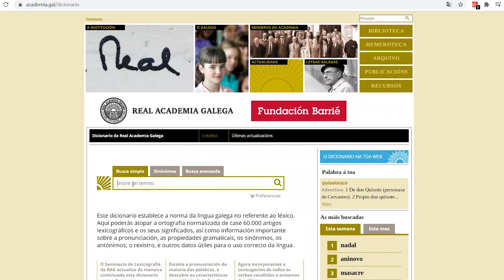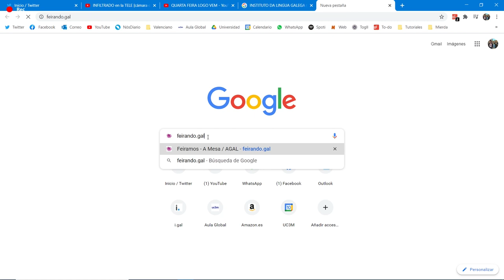Os dias da semana en galego 📅 (É un lusismo feira?)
Boa quinta! Abreme para coñecer máis

Como son os días da semana en galego? Pois ben, existen duas denominacións para os días da semana en galego: as pagás luns, martes, mercores, xoves, venres, sabado e domingo. E as creadas por San Martiño de Dume, que ainda son empregadas na lusofonia: primeria, segunda, terceira, cuarta, quinta, sexta feira... O meu bisavó empregaba as segundas, neste video en gallego contovolo.

e neste proxecto de paxina web  moisespombo.wordpress.com

🟢 O meu material de gravación é:
Cámara Sony A6000
Obxectivo 50mm
Gravadora Zoom H5
Ordeador Lenovo Legion Y520

Ola! Son Moises Pombo, nado en Galiza fai 21 anos (é un pouco toston ter que cambiar isto todos os anos). Estou na procura de contar ben historias, e se cadra, cambiala. Aceptanse rogos, preguntas, melloras... de todo menos insultos. Fago videos en galego. Videos en gallego.

A Real Academia de Galicia define á xente coma min coma: parvo. Bueno e tamén youtubeiro (ou youtubeira de ser muller). Na miña canle de youtube atoparas videos en galego, pero tamén moitos anteriores en castelán. Igual valevos se queredes videos para aprender galego.